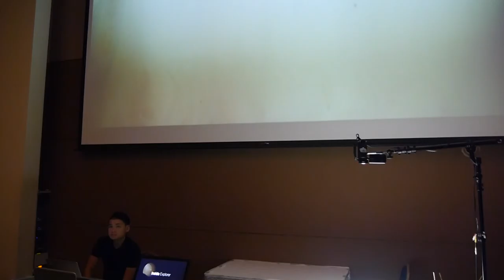Visual SG 02 Performance by Garip Ay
Performance by Garip Ay

FULL EVENT
Visual SG 2016 at Science Centre Singapore